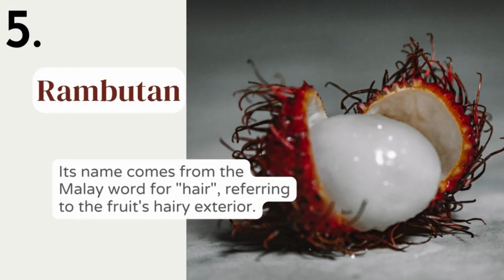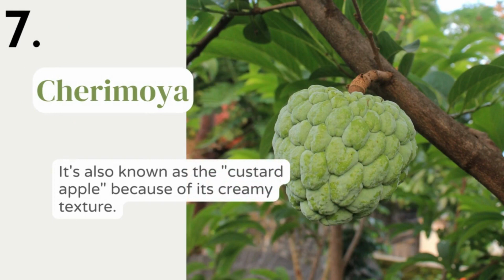Uncovering 10 Exotic and Rare Fruits from Around the World 😮 | Fascinating Facts About Them!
Hi Guys,

I came up with another amazing video that will definitely tell you something interesting.

These amazing and exotic fruits are very rare and amazing I was familiar with just 2 of them. Can't blame my stupid memory on this.

Let me know how many of these fruits you know and what fruit has the most fascinating fact for you. Can mention something of your own in the comments too.

Keep supporting and make this video viral, 100 likes will do. *thora jyada hogya yeh stage pay waise*

 • Closer – Spiring ...